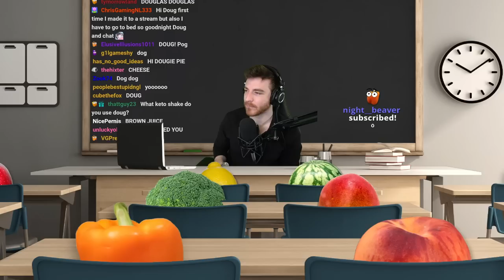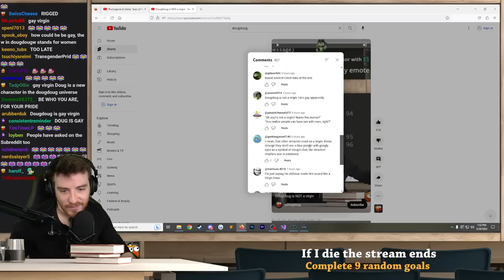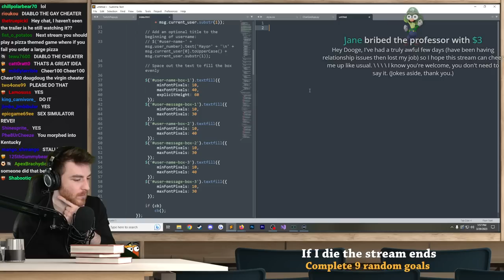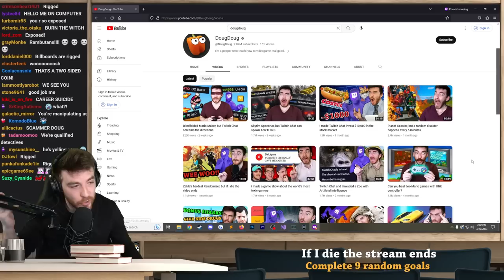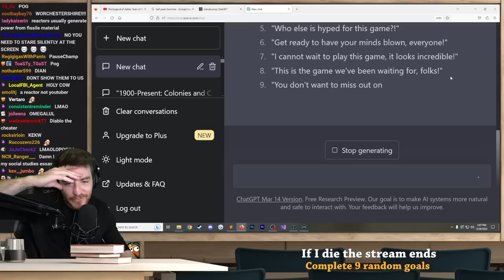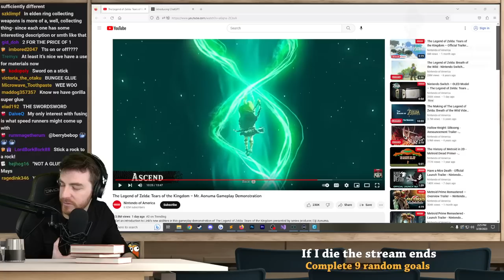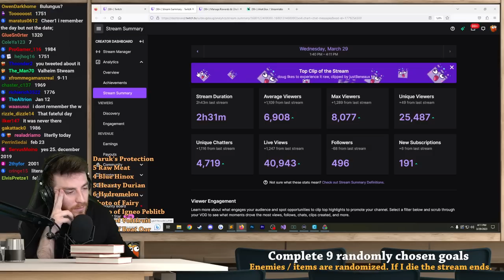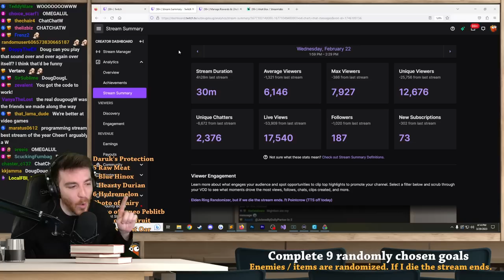Zelda's Hardest Randomizer, but I die the stream ends, attempt 6? (VOD)